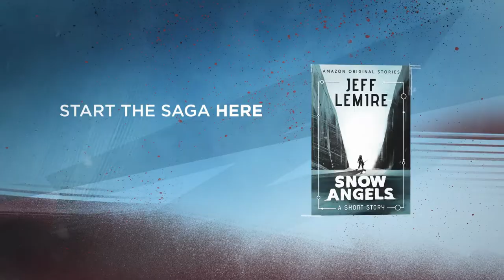Snow Angels full Trailer 2 16 21 FINAL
Brand new graphic novel by award-winning creators Jeff Lemire and Jock serialized at Comixology! Available now!